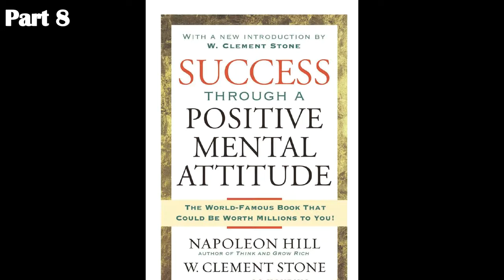W Clement Stone, Napoleon Hill - Success Through A Positive Mental Attitude #8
This is a reading from chapter #8 of W  Clement Stone, Napoleon Hill   Success Through A Positive Mental entitled "Attitude"